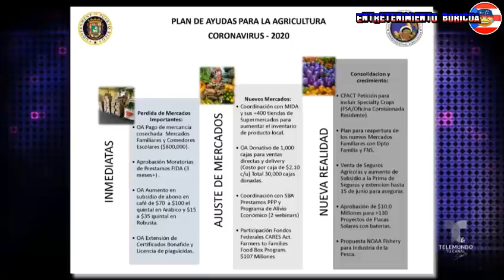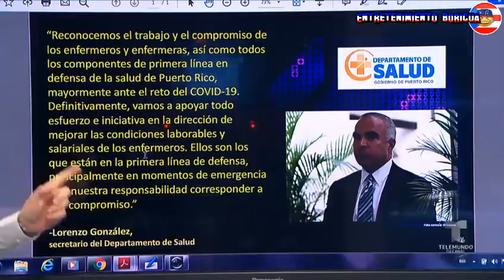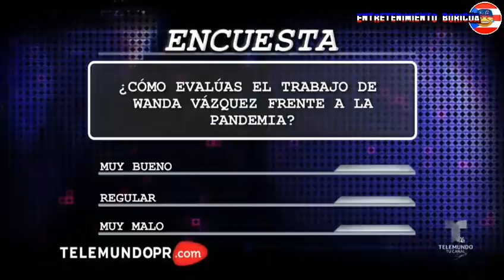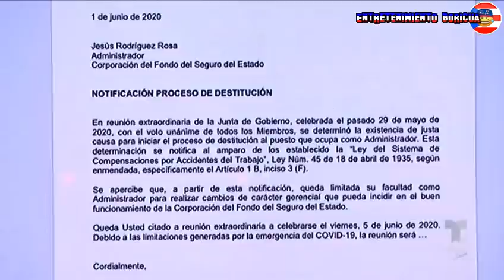Jay Y Sus Rayos X 2 junio 2020